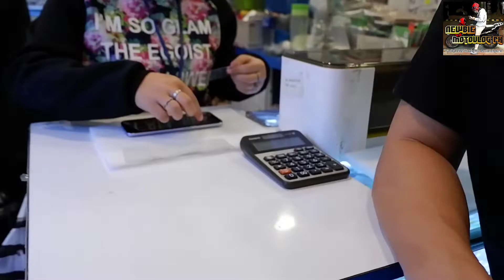Cellphone | Parking lot